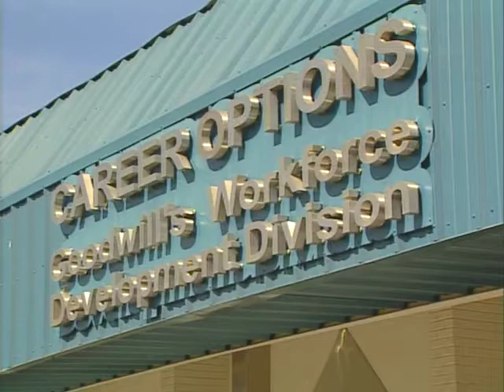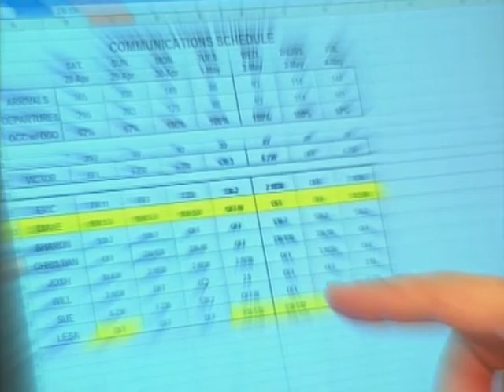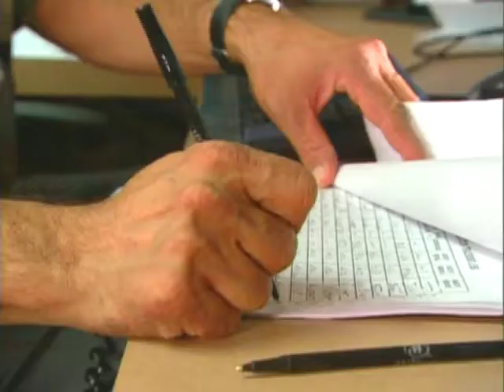Victor Quibas, 2007 Graduate of the Year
2007 Graduate of the Year Victor Quibas shares how Goodwill helped him find work after he was seriously injured in a motorcross accident.